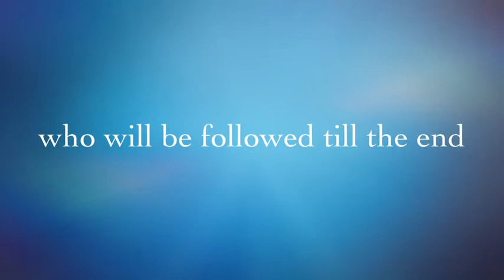Pugs Part 1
Follow my pug Pip through life random clips of pip will be going up on a channel dedicated to pugs feel free to subscribe and the link to the channel for pugs will be going up in a separate video soon jx